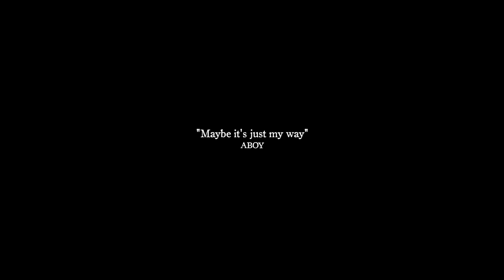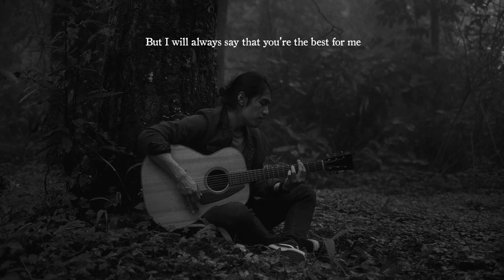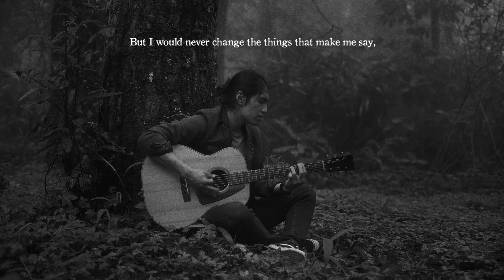ABOY - Maybe It's Just My Way (Official Lyrics Video)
The official lyrics video for "Maybe It's Just My Way" by ABOY

Credits:
Written and Produced by ABOY
Recorded at YinYang Studio, Thepoe Buntuek, Chiang Mai, Thailand
Vocals :  ABOY
Piano : ABOY
Guitars : ABOY
Cello : Kongkiat Ruennoy
Engineered by Klee Bho
Mixed and Mastered by Jomyoot Wongto

Video by Projektnow x Faiitag

Lyrics:

If I changed my way, I’m going deep the way
Would you follow me? Would you still trust in me?
And if I told you how much I’ve been worried ‘bout
Our distance and changes
I see the colors are fading

But I will always say that you’re the best for me
I will alway sing, sing a song we made
And if I make this happen
if I changed my timin’
Would you stay with me?
I guess that’s not gonna be your way
Maybe it’s just my way

If I’ve made mistakes or if I made you regret
I’m sorry I didn’t mean to hurt your feeling
I know your love is pure enough to make me feel secure
But still there’s something
It’s breaking and it’s hurting

But I would never change the things that make me say,
you’re the best for me, still the one I see
And if I make this happen, if I changed my timin’

And I will always say that you’re the best for me
I will always sing, sing the song we made
Will you stay with me?